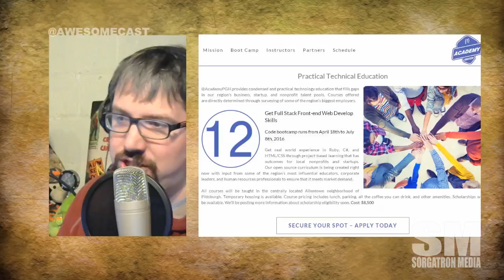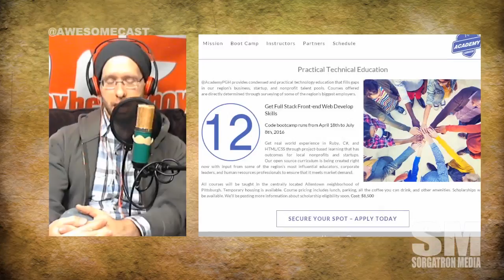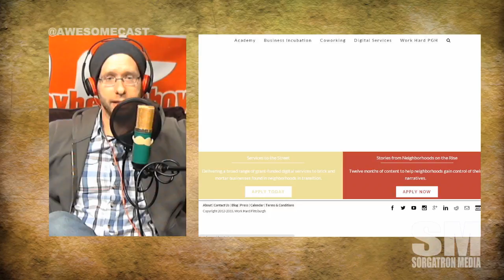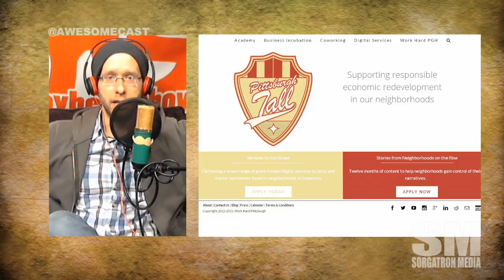Awesome Chat: Academy Pittsburgh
We talk with Josh Lucas of Work Hard Pittsburgh to talk about Academy Pittsburgh; a new code Academy aiming to become a new place to learn direct job skills in coding and development.  We talk about the state of education, work on bringing up Pittsburgh neighborhoods like Allentown and more!